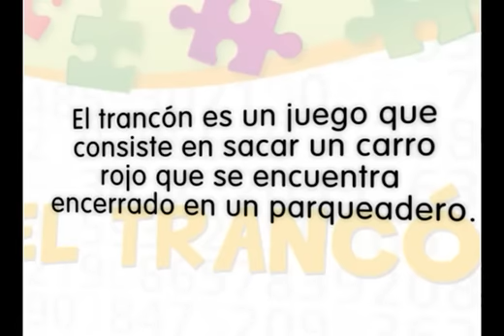Animación Matemáticas - Inter@ctivos Santillana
Animación motivar el aprendizaje del área de Matemáticas.
El la Web de tu Inter@ctivo Santillana encontrarás más animaciones como esta.